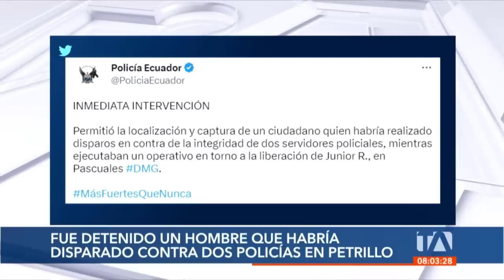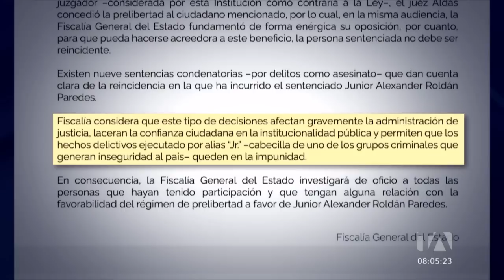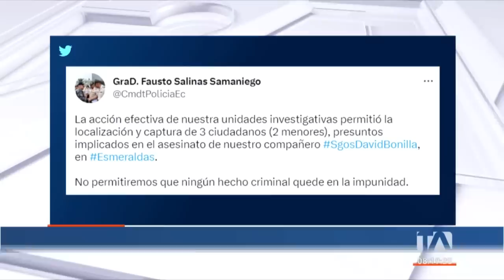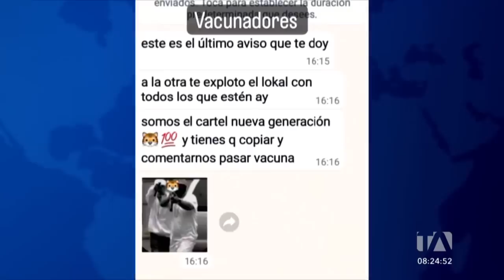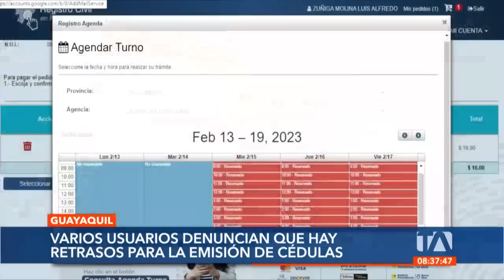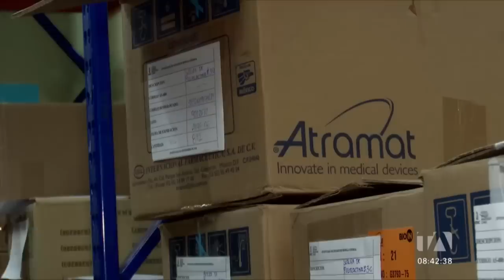Noticiero de Guayaquil (Segunda Emisión 15/02/23)